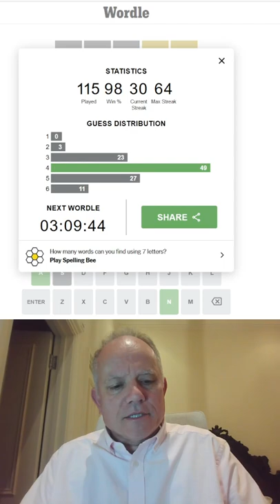Wordle in a Minute - 14th June 2022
Here's an attempt at Wordle in a Minute - in Hard Mode. Music turned down to a sensible level today!